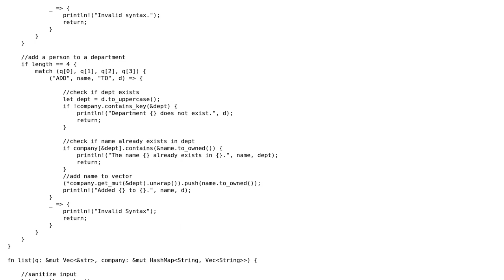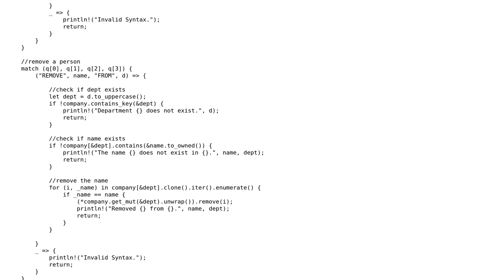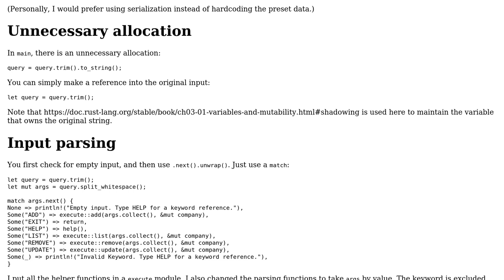Code Review: Rust Book's Chapter 8 - Text Interface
With thanks & praise to God, and with thanks to the many people who have made this project possible! | Content (except music & images) licensed under CC BY-SA | Music | Images & others | With thanks to user L. F. user Jahwi and the Stack Exchange Network Trademarks are property of their respective owners. You are responsible for your own actions.